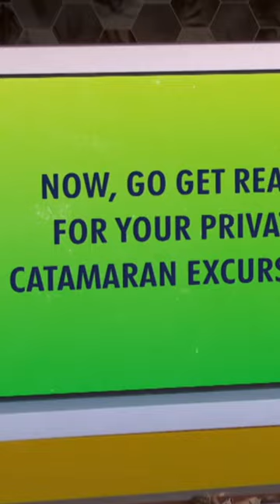Miss Vanjie's word of the day: catamaran! 😂